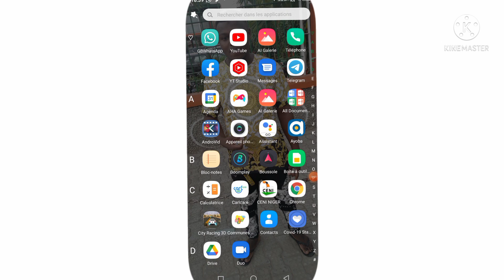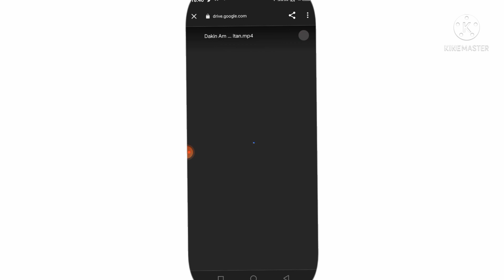ruwan kitabu India Hausa fassarar